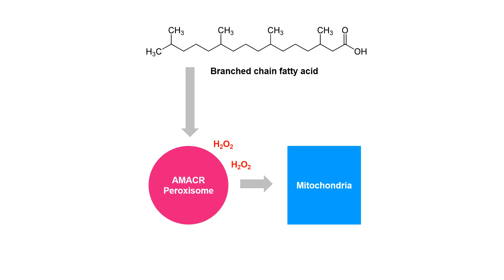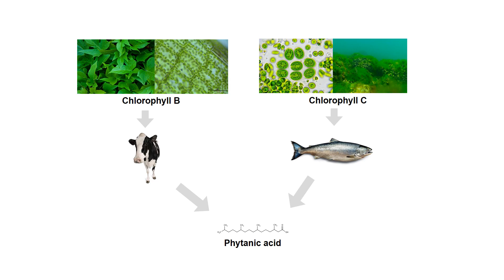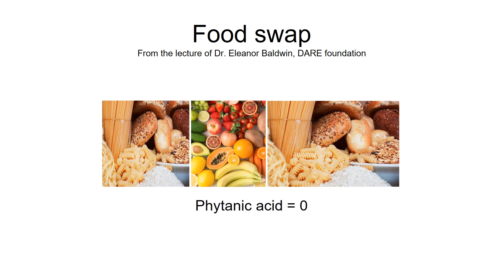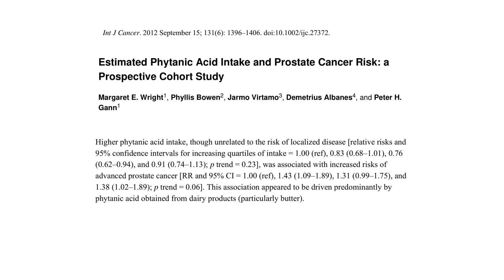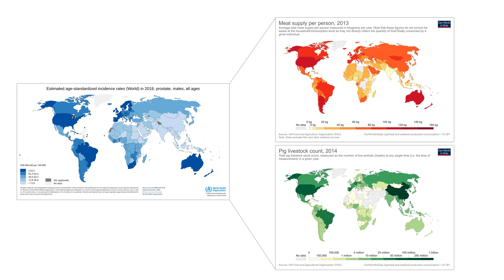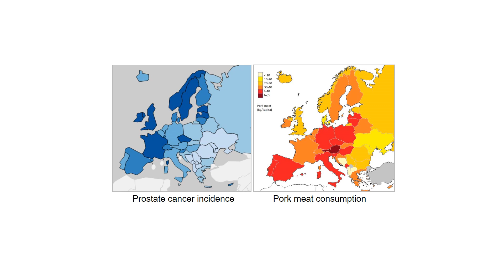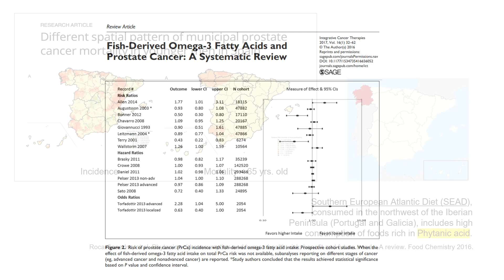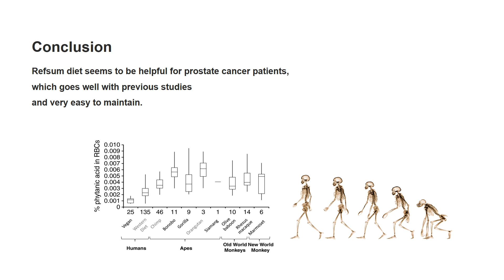Refsum diet for prostate cancer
The scientific explanation of why prostate cancer patients should eat the same as Refsum disease patients.